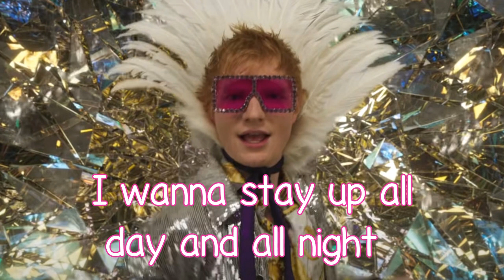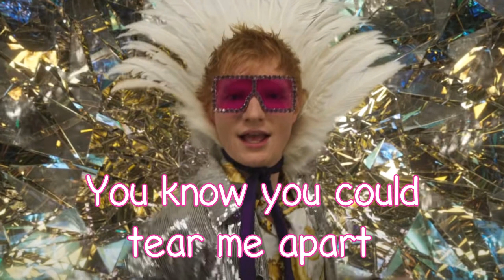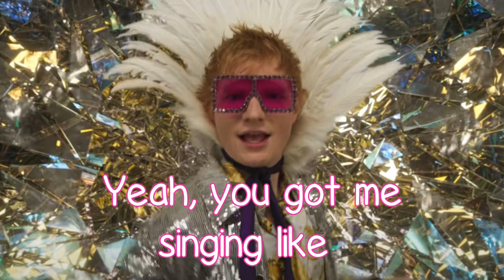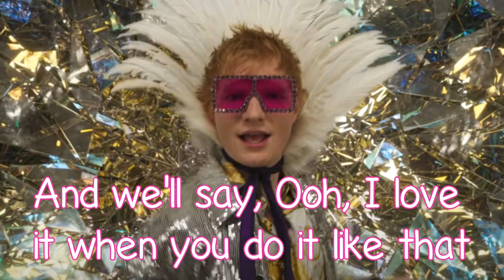Ed Sheeran - Shivers - With Lyrics